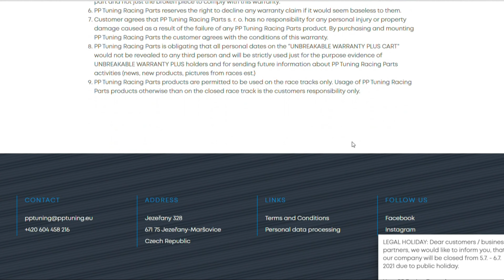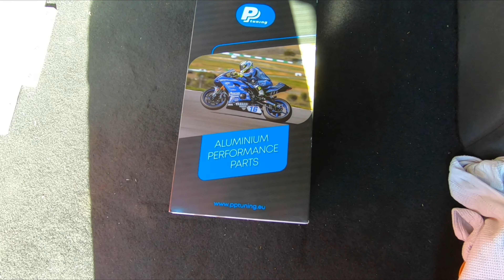PP TUNING Fußrastenanlage * Vorstellung * Anbau * TEST * Fazit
VIDEOINHALT // EQUIPMENT
- Aufgrund schleifender Anbauteile nun eine neue Fußrastenanlage
- Fußrastenanlage von: PP Tuning
- Bike: Suzuki GSX R 600 K8
- Vorstellung, Anbau, Test, Fazit [Erfahrungsbericht]

VIELEN Dank für jedes Abo und jeden Like. Ich freu mich riesig darüber!!!
Auch wenn euch etwas nicht passt, haut es in die Kommentare!

--AMAZON SHOP--EQUIPMENT-- KAMERA-- All PARTS--

Die Inhalte werden mit größtmöglicher Sorgfalt erstellt. Ich übernehme jedoch keine Gewähr für die Richtigkeit, Vollständigkeit und Aktualität der bereitgestellten Inhalte. Die Nutzung der Inhalte der Videos/Beschreibung erfolgt auf eigene Gefahr des Nutzers.

✘Amazon Shop ✘

Der Amazon-Shop hängen mit dem Partnerprogramm von Amazon zusammen. Er dient dem potentiellen Käufer als Orientierung und verweist explizit auf bestimmte Produkte. Sofern der Shop genutzt wird, kann im Falle einer Kaufentscheidung eine Provision ausgeschüttet werden. Euch entstehen keinerlei Mehrkosten – ihr unterstützt mich lediglich damit. :)